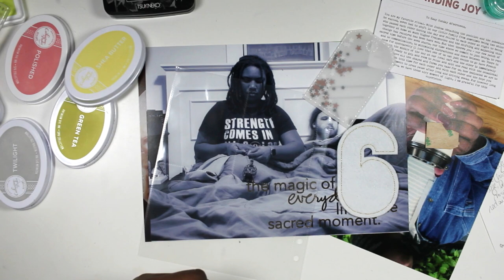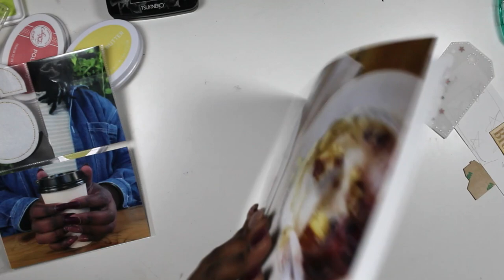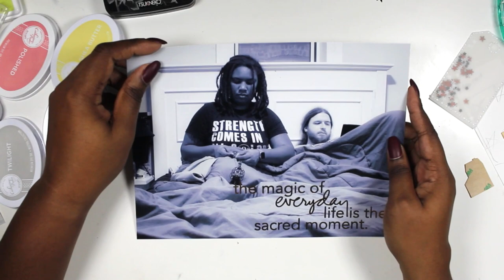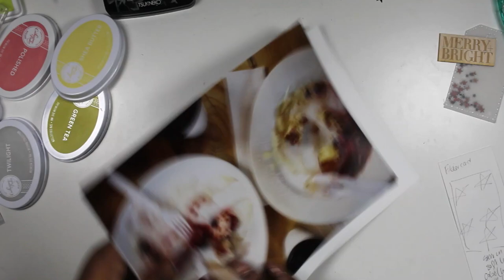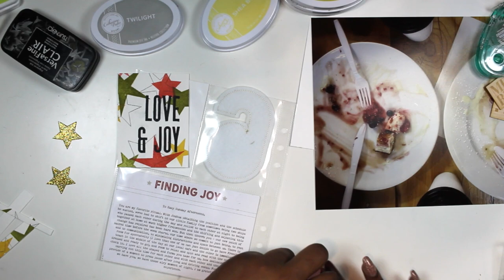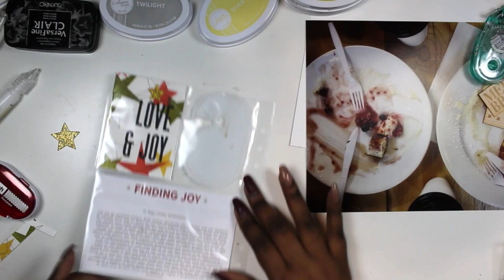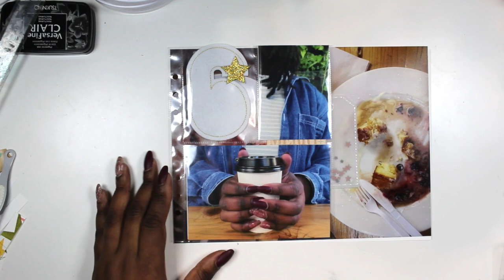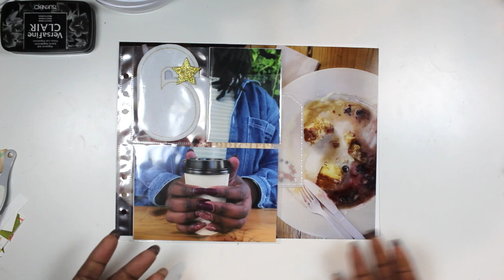December Daily 2021 Process Video | Day 6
It's the most wonderful time of the year! Hello friends and welcome to Day 6 of my daily(ish) process videos for December! For this story, I'm documenting easy Sunday afternoons.

Quick note - I do all of my printing at home with my Canon Pixma Pro 100. It is my very favorite tool.

Happy Crafting!

It’s prime motivation for me to make more content!